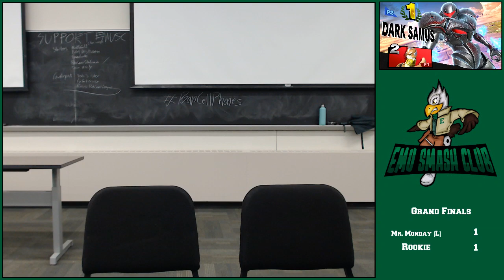Rookie (Dark Samus) vs Mr. Monday (Fox) - EMU Smash Club W20-3 Grand Finals